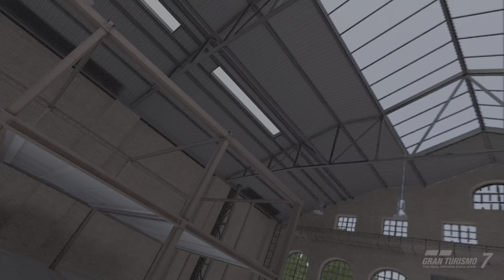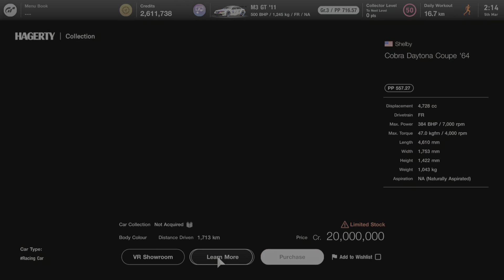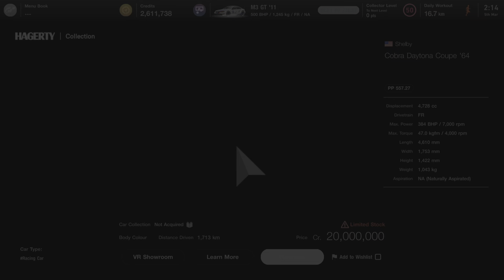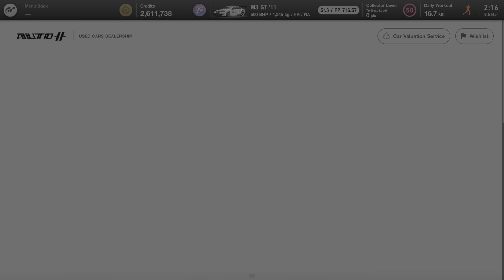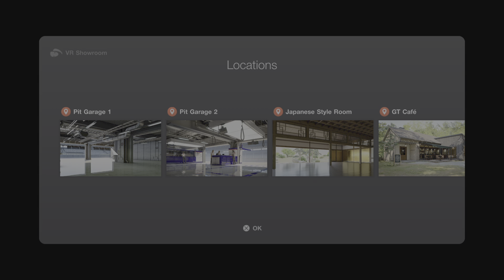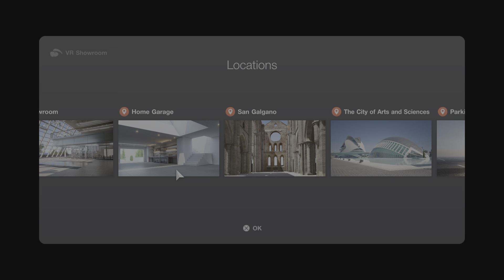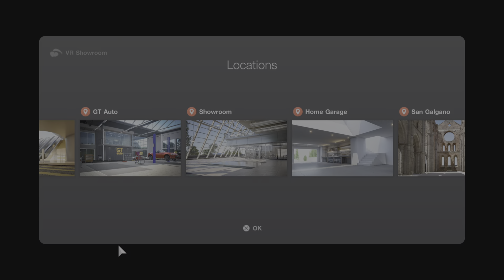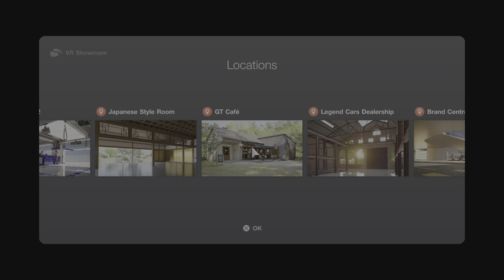GT7 + PSVR2 - 12 VR Showroom bemutató (HUN)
A "VR Showroom" a legmenőbb dolog a GT7-ben! Ezek egyedi menüpontok, amit csak akkor érünk el, ha a fejünkön van a VR Headset. Ha nem kapcsoljuk ki, csak levesszük és mondjuk magunk mellé tesszük, és így lépünk be a garázsba, vagy kereskedésbe, már akkor sem jelenik meg az ikon.
A használtautó kereskedésben (Used Cars), a legendás autók kereskedésében (Legend Cars / Hagerty), és a fő kereskedésben (Brand Central), a vásárlás előtt, a PURCHASE gomb mellett megjelenik a VR SHOWROOM gomb, amire kattintva körbejárhatunk minden ott kapható autót, a kereskedéshez tartozó egyedi Showroom-ban. A használtautókat egy nagy parkolóban, a legendás vasakat a Hagerty hatalmas, öreg hangárjában, a többit pedig a Brand Central épületének alagsori szintjén, a mozgólépcsők tövében nézegethetjük. A kereskedésekben ugyan csak az adott helyszínen nézhetjük meg a kiszemelt járgányt, viszont nagy előnye, hogy nem kell őket megvásárolni, így azt is megcsodálhatjuk, amire épp nincs pénzünk (a meghívós verdákat is)! Bizonyos modellek esetében a színvariációk a beltérre is kihatnak, így ez egy jó lehetőség hogy vásárlás előtt megnézzük melyik tetszik. Ugyanis itt végre a VR Showroom-ban, be is ülhetünk az utóba (a GTSport-ban erre nem volt lehetőség), és megcsodálhatjuk a fantasztikusan kidolgozott beltereket (leszámítva a beltérrel nem rendelkező VGT autókét).

A saját garázsunkban is van VR Showroom. Ott a fenti 3 helyszín mellett, további 9 különféle környezetben csodálhatjuk meg kedvenc paripáinkat. Van üres és berendezett Pit Garázs, Japán stílusú házikó (bambuszerdővel), meg modern ház garázsa is. De olyan, jól ismert helyszinekre is bejuthatunk mint a GT Café, vagy a GT Auto, ahol a szerelők ott dolgoznak körülöttünk. Ugyan mind a 12 helszínt elérjük, viszont itt csak a saját verdáinkat nézegethetjük, ámbár azokat az általunk készített dizájnokkal. Amikor egy matricázással 5-6 órát dolgozik az ember, azt elképesztő élmény így körbejárni, főleg ilyen részletes kidolgozás mellett, ugyanis itt a legapróbb matricák is hihetelenül élesek.

Minden helyszínnek sajátos atmoszférája van, ahol egyedi háttérzajokkal és változtatható megvilágítással fokozzák az élményt. Mindenhol 3 napszak áll rendelkezésünkre, melyek közt a négyzettel váltogathatunk. A GT7 elképesztő bevilágításának köszönhetően, igencsak pontosan visszaadja az adott napszakra jellemző fényviszonyokat, legyen  éjjel, nappal, kint vagy bent.
Az autót fixen lerakja, és sajnos nem pakolászhatjuk ide-oda, mint a Scapes fotózás közben. Ellenben szabadon körbejárhatjuk, de természetesen van egy határ, aminél távolabb nem mehetünk (nem, nem lehet beülni egy kávéra a GT Café-ba). A kamerát az autó körül adott pontokra is rakhatjuk (L1/R1), és akár magasságot is állíthatunk (L3/R3). Legmagasabb pont olyan 2,5 méter körül lehet, a legalsó pedig a padló közelében, így könnyedén szemügyre vehetjük a gyönyörűen kidolgozott felniket. A 3D annyira sokat dob a látványon, hogy sok olyan autót fogunk tátott szájjal bámulni hosszú percekig, amit amúgy nem nagyon nézegetnénk. Az elmúlt egy hétben szerintem ezen csodálkoztam a legtöbbször.

Most, hogy kitárgyaltuk mekkora királyság ez, felmerülhet a kérdés, ezt miért csak mi, PS5+PSVR2 tulajok kaptuk meg? Miért nem érhetőek el ezek a helyszinek simán fotóhelyszínként, akár PS4-en is? VR nélkül is lehetne sétálgatni, és fotózgatni, mint régen. Amióta a GTSport-ban megjött a Scapes, azóta sajnos elvették ezeket a szabadon bejárható fotóhelyszineket.
Azt már csak félve írom le, miért nem lehet VR-ban is fotózni, és így 3D képeket lőni? Esetleg matricázni? (mielőtt valaki félreérti, lehet VR használata közben is fotózni és matricázni, de nem 3D-ben) Szóval 3d-ben ez más lenne. Kézzel húznánk a matricákat méretre, még fel is kéne vakargatni őket. Poénkodtunk azon is a barátaimmal, hogy a GT Auto-ban az autó szélesítését mi magunk csinálhatnánk meg. Kézzel rángatnánk a kerékjáratíveket, úgy ahogyan az animációban teszik. xD

A másik kérdés, hogy lesz e később további ilyen VR Showroom bővítmény? Én azt gondolom, erre nagy esély van, ugyanis most is van két olyan VR Showroom, ami korábbi részekben kidolgozott fotóhelyszin volt. Pl. "SanGalgano" a GT5-GT6-ból, vagy a "Showroom" (igen, ez a neve), ami a GTSport-ban volt az egyik fő "garázs-hátterünk". Ott kaptuk meg az első autónkat a játék elején. Volt ott valami neonreklámokkal díszített, téglafalú bár-szerűség is. Na azt itt nagyon el tudnám képzelni a neonfények miatt.

És ha már így álmodozunk, hatalmas poén lenne a Pilótát is berakni a VR Showroom-ba. Annyi fajta póz van hozzá, amik anno a GT6-ban, animációként is működtek. Több VR Showroom helyszinen van személyzet, aki teszi a dolgát, ráadásul nagyon szép animációval.